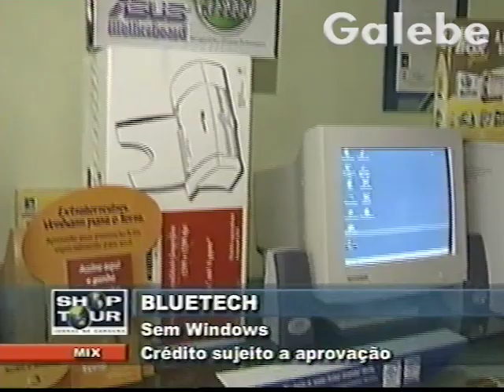BLUETECH DUDA GALEBE 10 01 2003